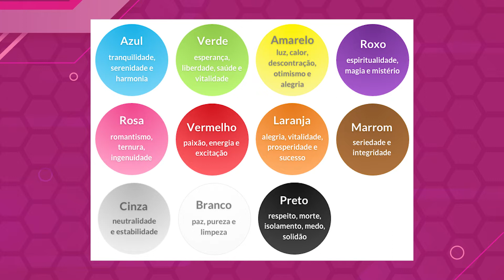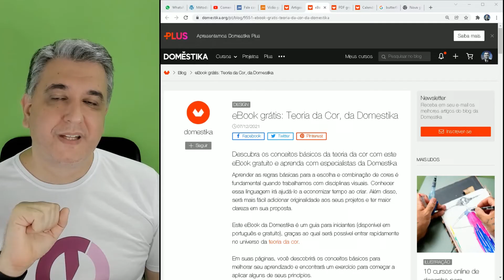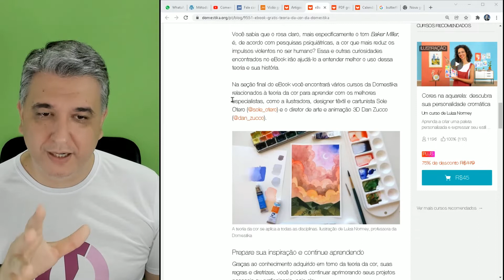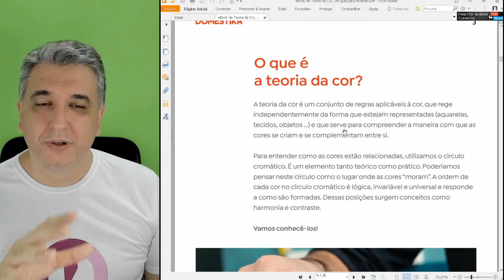Teoria das cores e book grátis - Design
Aprenda como surgiram as tabelas de cores e como usar elas de modo certo. Neste e-book grátis da Domestika você aprenderá a Teoria das Cores. Esse conhecimento é essencial para quem gosta de design ou para pessoas que trabalham na área de moda, costura, decoração e inúmeras outras.  As cores estão em tudo e saber combina-las do jeito certo vai te tornar um profissional diferenciado. Espero que gostem!